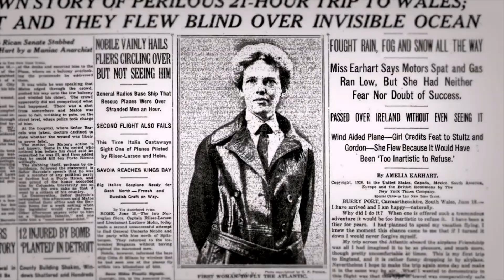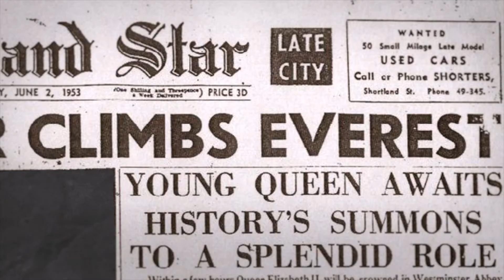Sales Kickoff - 2020